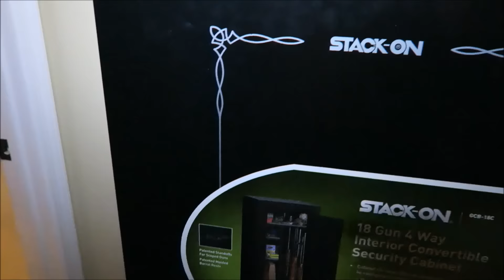How to Properly kill a Zombie ( 2 44 mags )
The zombie slayer doing what he does best.